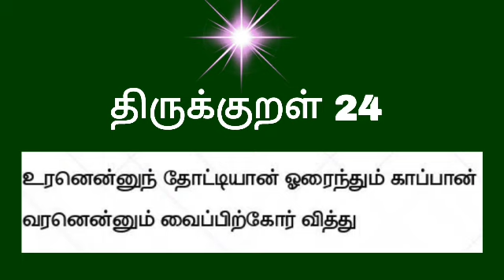இறைவனுக்குச் சமமானவரின் அடையாளம்.. திருக்குறள் 24 - BK Varalakshmi